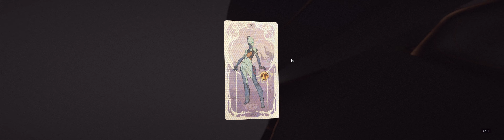Warframe - Nova Leverian Room & Card Location [32:9 | 4K]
This is Nova, wildly unpredictable.
Nova's presence on the battlefield is complex and deadly. Handle with care, Tenno.

Card location: 10:00